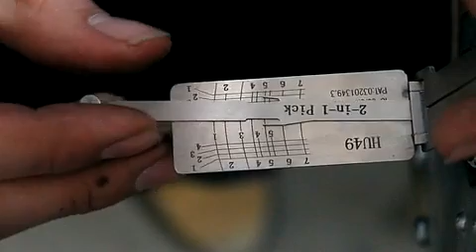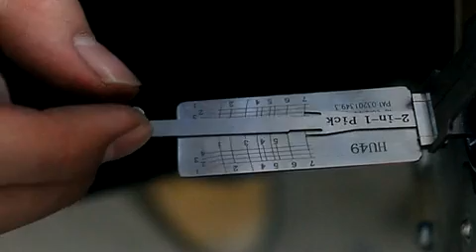Lishi old VW HU49 2 in 1 auto pick and decoder operation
The video show how to operate Lishi old VW HU49 2 in 1 auto pick and decoder.